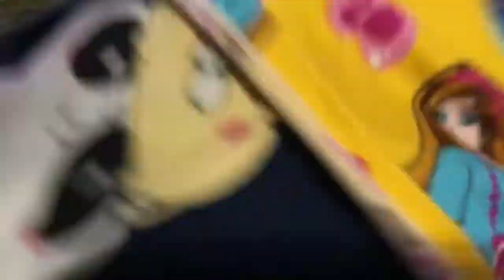tired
mga kapango maraming sarami sa patuloy na suporta sa aking munting channel, nawa ay di kayo magsawa.